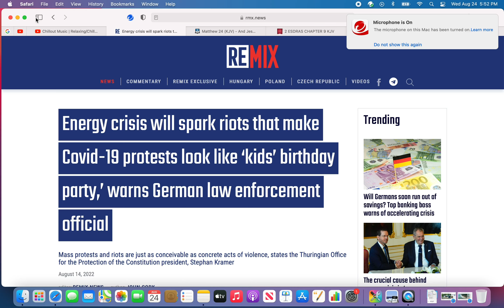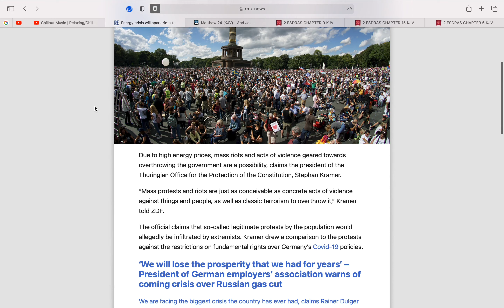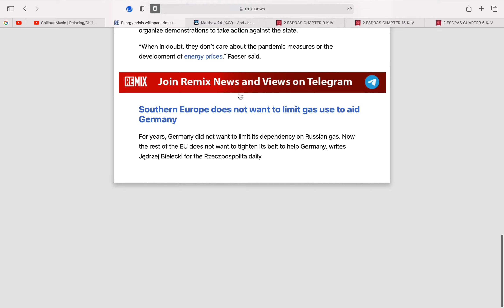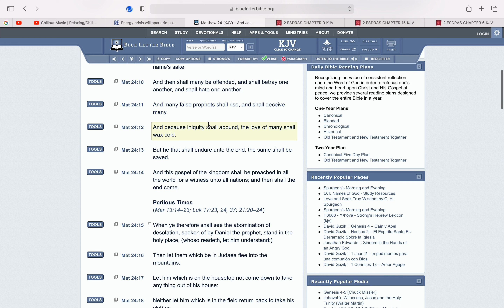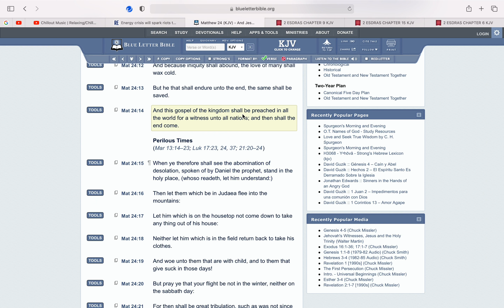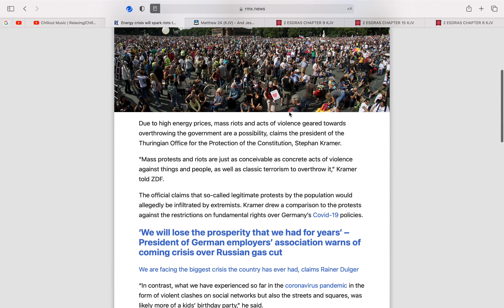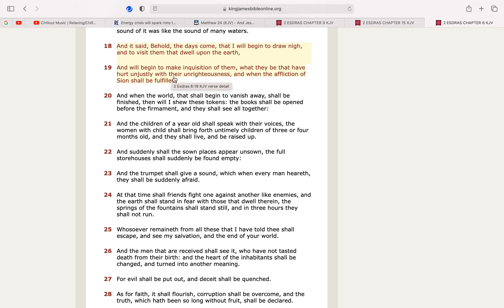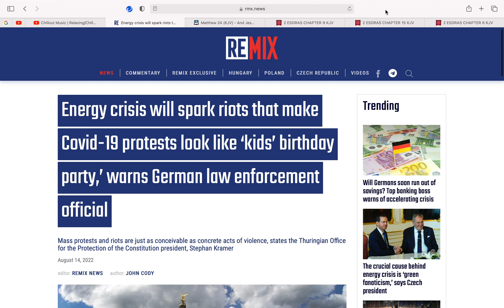Energy crisis will spark riots